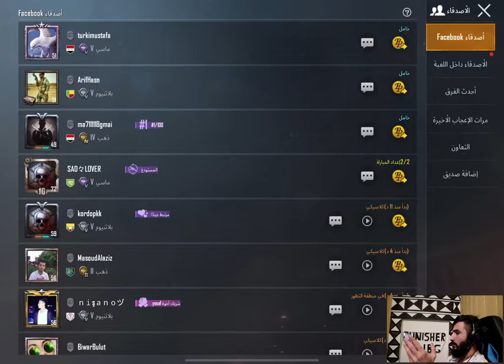شاهد زغطوطه مشغل الهكر سلسله قهرمان كردي النوب ببجي موبايل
رابط الشب بتمنى ما تقصرو معو

لاعلان او دعم تواصل على